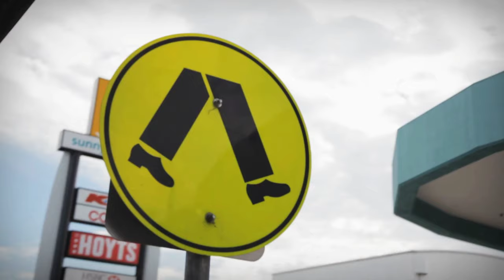Safer Sunnybank - Street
Safer Sunnybank video 2